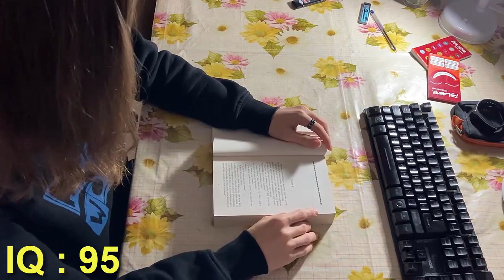Nasıl Zeki Olunur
nasıl zeki olunur cevabını vermiş olduk iyi seyirler :))